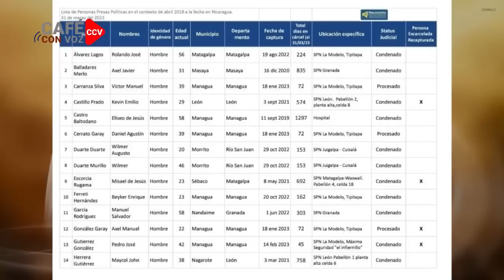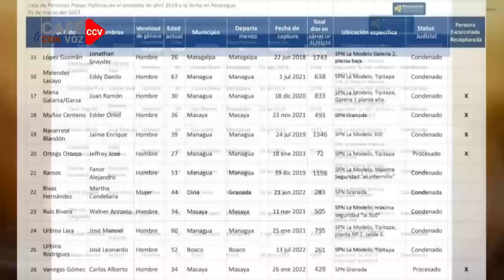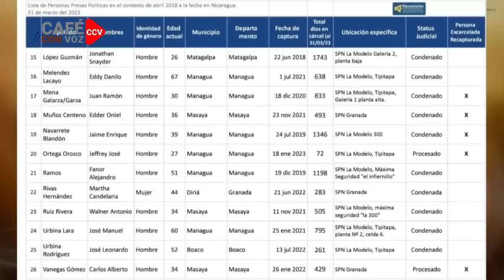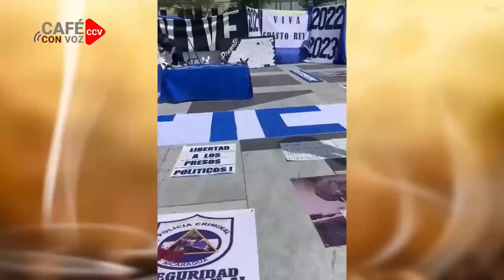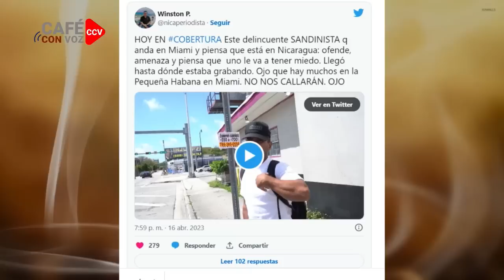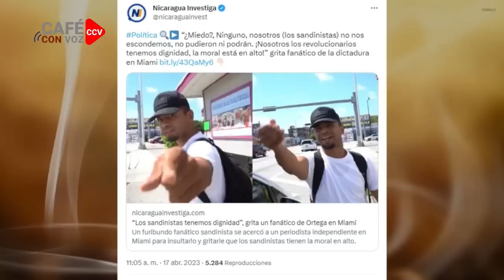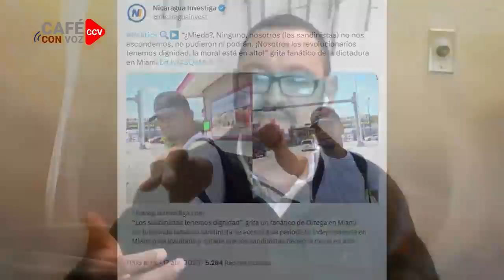CAFE CON VOZ |EN CONTEXTO CON LUIS GALEANO / 17 DE ABRIL 2023